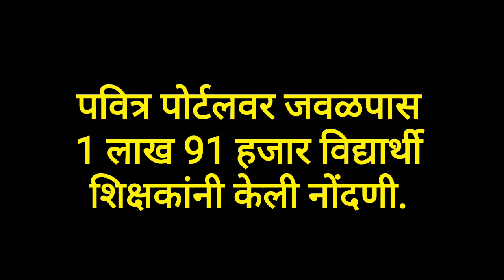Pavitra Portal News Updates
Pavitral Portal For teachers recruitment process. Around 1 lak 91 thousand students registered on website.